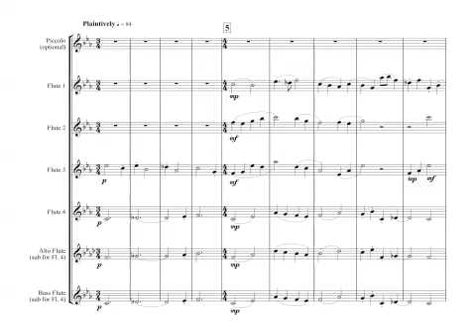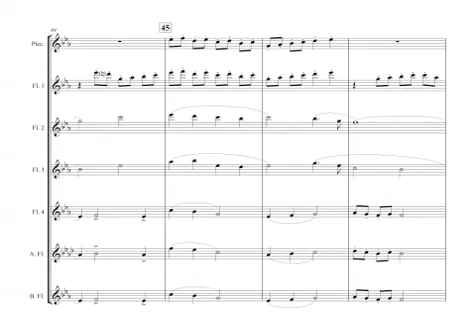Chorale Prelude on Wondrous Love